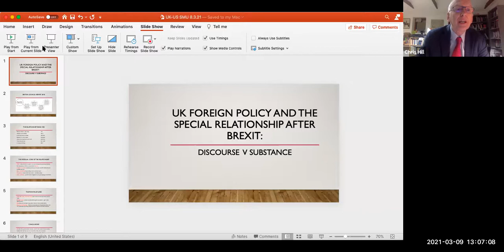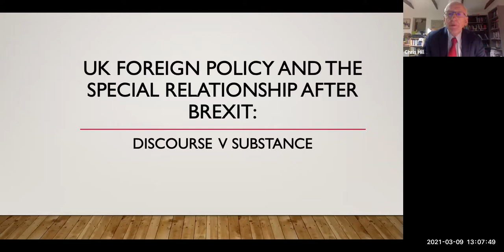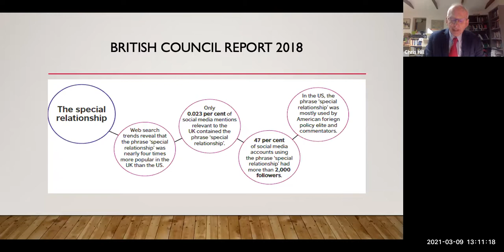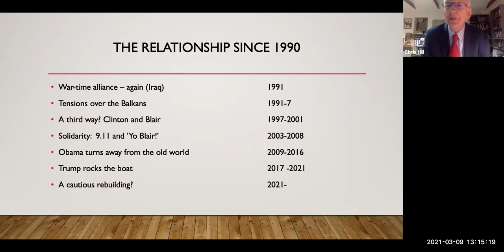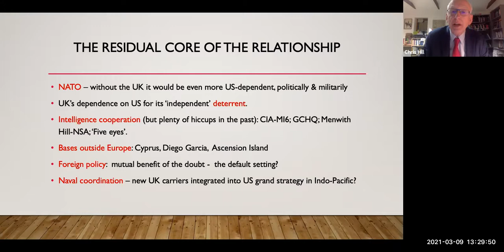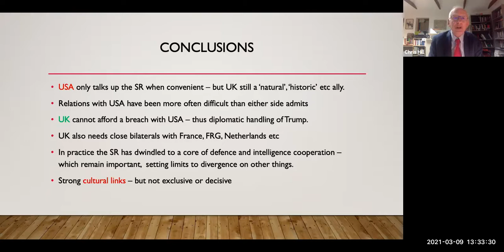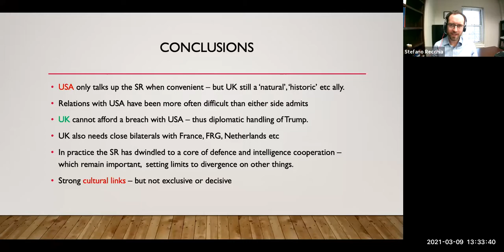UK Foreign Policy and the Special Relationship After Brexit: Discourse Versus Substance